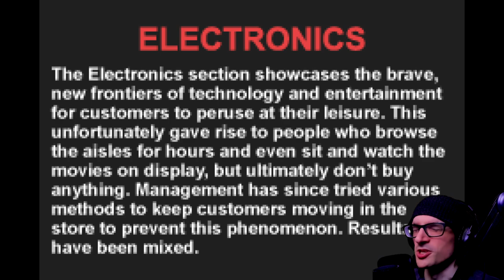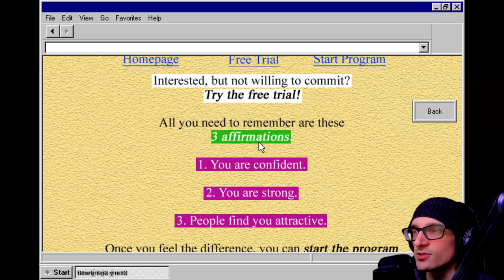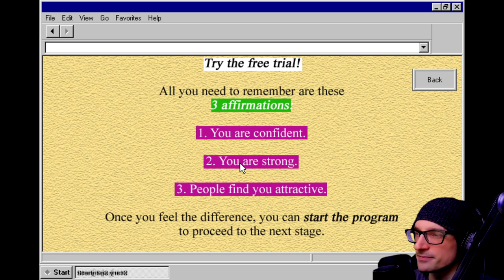Brother Company? Top of the Food Chain? | Sorry We're Open (Part 5)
Brother Company? Top of the Food Chain? | Sorry We're Open (Part 5) - Sorry, We're Open is a Supermarket Management Horror RPG. As the new Manager of your local supermarket, you'll need to make the hard decisions to keep the store running. Remember, your store's reputation and your employees' livelihoods are in your hands.